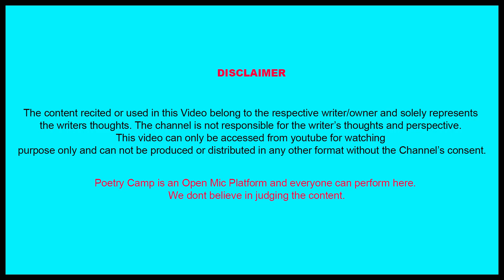HUME PATA THA VO HUMSE PYAAR NAHI KARTE | BY SNAINA | POETRY CAMP | HINDI & URDU SHAYARI 2021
Video Shoot & Edited By:
Gaurav Anand